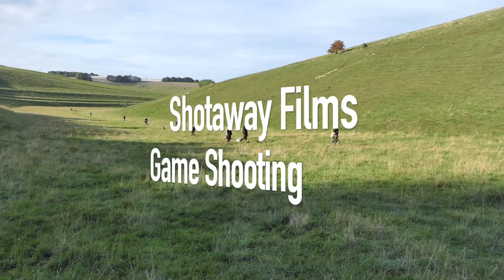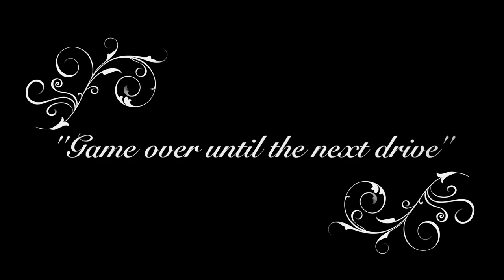Game Shooting with Shotaway Films. ''Andy's Dream Team Day''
Point and shoot film of an English countryside field sports day in the field shooting driven partridge and the occasional pheasant.Features a classic ''eye wipe'' on 27.03sec.from No 2 peg.😎 Full supporting cast from the centre of operations with beaters,picking up teams.Amazing 11'zees and at the end of the day a visit to the legendary ''Inn In The Wood''.